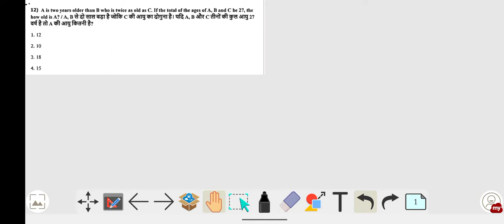A is two years older than B who is twice as old as C. If the total of the ages of A,BandC be 27....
A is two years older than B who is twice as old as C. If the total of the ages of A, B and C be 27, the
how old is A?